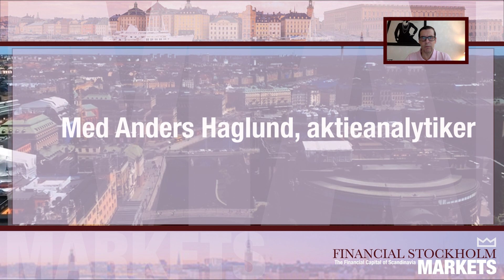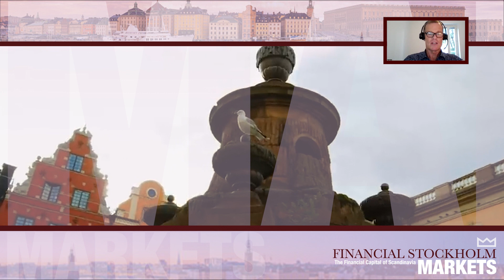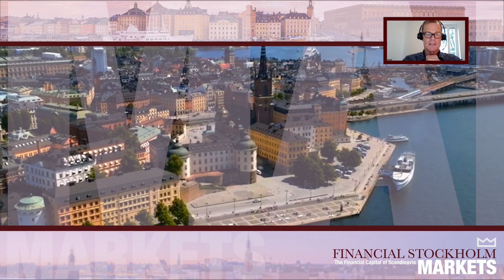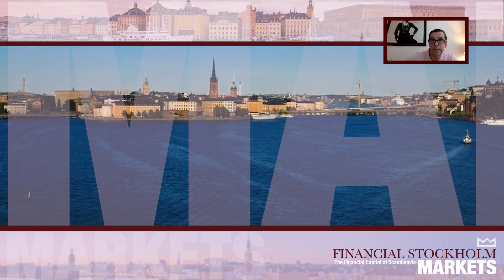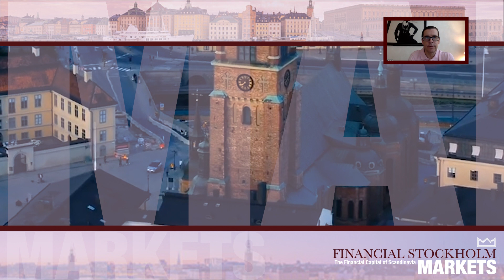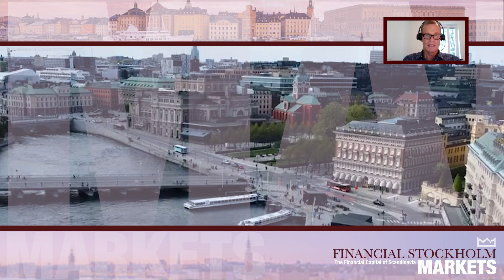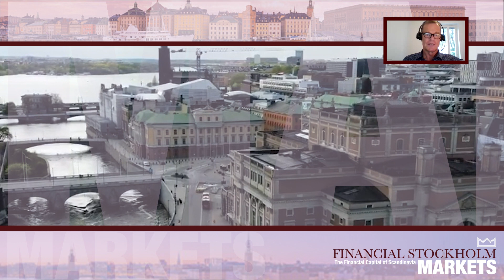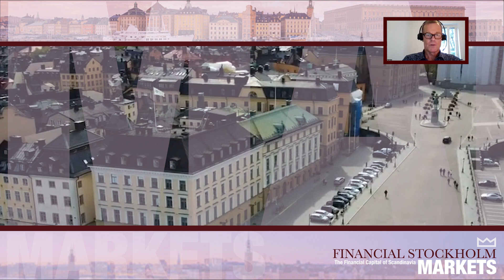Samtal med Anders Haglund, aktieanalytiker 18 augusti 2023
Våra investeringsmöten
Vart är börsen på väg 2023? “Investera som Proffsen”  Inbjudan till Investerarmötet 28 augusti på Hotell Anglais.

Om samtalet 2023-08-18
Under samtal med Anders Haglund 18 augusti uppdaterade han rådande börsläge och om vad han tror om börsen framöver. Anders Haglund gästade oss 19 juni på Hotell Anglais, Stureplan. För mer information om Investerarmötet på Hotell Anglais, Stureplan 19 juni.

Vi bjuder in professionella investerare som tar tempen på börsläget, vilket vi bland annat hade bjudit in aktieanalytikern och tradingcoachen Anders Haglund som gjorde en övergripande analys av börsläget i både Sverige, Europa & USA, samt även plockade fram några aktier som han tycker kan vara extra intressanta att titta lite närmare på under rådande börsläge.

Teknisk analys online kurs inklusive coaching med Anders Haglund. Online kursen i teknisk analys som tar dig ända fram till mål!  Så passa på att lära dig teknisk analys med Anders Haglund!